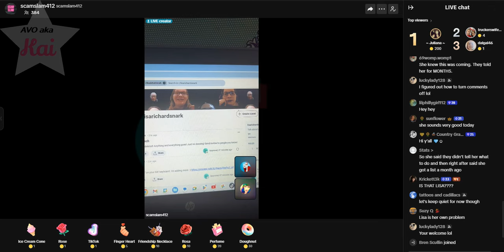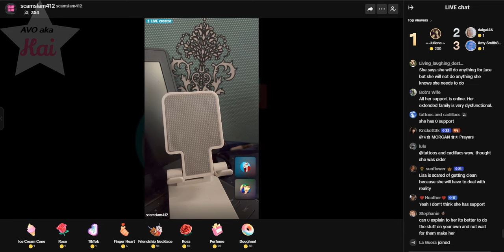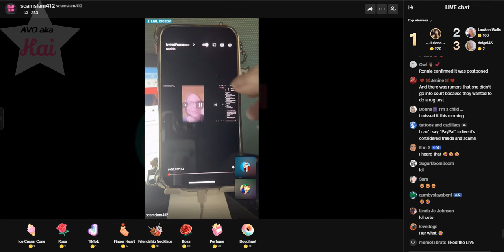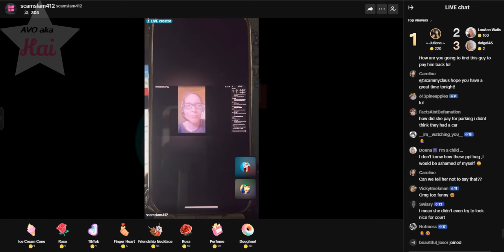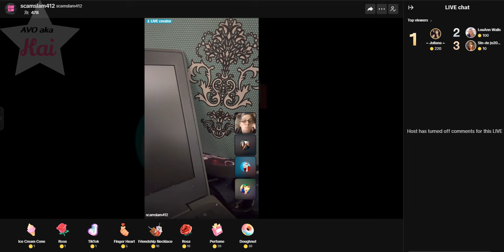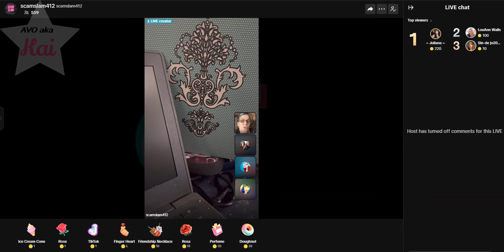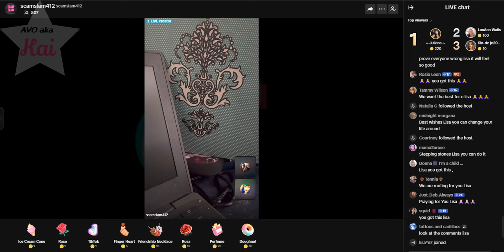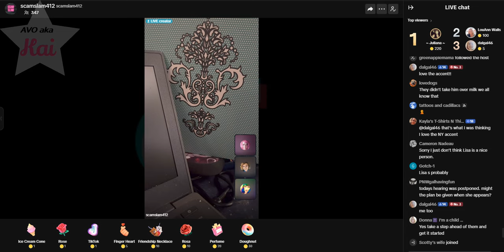Lisa on Scam Slam 04-29-24_01.26PM She Comes Back At the End